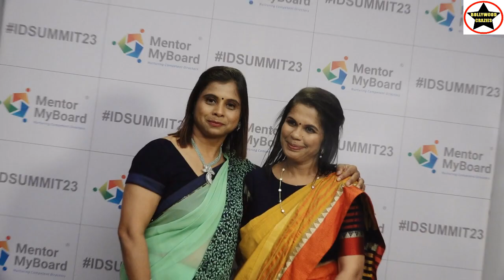3rd Independent Directors Summit by MentorMyBoard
3rd Independent Directors Summit by MentorMyBoard